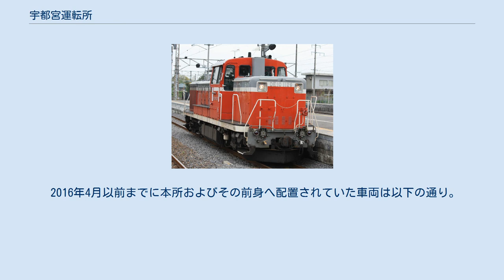宇都宮運転所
宇都宮運転所（うつのみやうんてんじょ）は、栃木県宇都宮市川向町にある東日本旅客鉄道（JR東日本）運転士が所属する組織である。
同社大宮支社の管轄。
宇都宮駅北東側に位置する。
 宇都宮運転所は、1885年（明治18年）7月16日に宇都宮機関庫（うつのみやきかんこ）として開所して以来、東北線区宇都宮地区の車両基地として旅客車両並びに動力車が運転士とともに配置されてきた。
名称は1936年（昭和11年）9月に宇都宮機関区（うつのみやきかんく）に改められ、太平洋戦争後の1961年（昭和36年）11月1日に現在の宇都宮運転所（うつのみやうんてんじょ）となった。
 宇都宮運転所の敷地は、当初宇都宮駅東側に本線に沿う形で計14本の留置線（西側から客車の検査仕立線2線、洗浄線2線、収容線7線、仕立線2線、支線1線）を配し、その北側に転車台、南側に収容線5線および機関車格納庫5線の計10線を配する大規模なものであったが、東北本線の電化や東北新幹線の開業、貨物列車発着の廃止など運行形態の変化を受け、現在は北側の留置線と当時の本線と宇都宮運転所に挟まれて配されていた貨物列車等の発着ホーム（7線）の一部を留置線として残す以外は撤去売却され、宇都宮駅東口および再開発事業用地となっている。
なお、宇都宮駅東口再開発事業の施工権は清水建設など大手ゼネコンを中核とする企業集団が落札していたが、2010年春に白紙撤回されており、2016年時点では施工開始の見通しは立っていない。
 2017年3月4日のダイヤ改正をもって車両の配置はなくなったが、晩年は烏山線用の気動車、関東一円で運用を持つDE10形、DE11形ディーゼル機関車の計21両が配置される比較的小規模な車両配地区であった。
過去にはD51形やC57形といった蒸気機関車、EF57形やEF58形などの電気機関車、80系や115系といった電車のほか、一時は優等列車（寝台特急「あけぼの」）牽引の運用を受け持っていたEF65形PF形電気機関車などが数十両配置される東北本線有数の車両配置区所であった。
 2017年3月4日のダイヤ改正で配置車両がなくなり、現在配置車両はない。
 配置車両はなくなったが、宇都宮線・日光線で運行される車両が留置されている。
2017年3月まで配置されていたディーゼル機関車（DE10形、DE11形）は配置区であった当所だけでなく、田端運転所や常磐線水戸駅などに常駐し、運用される車両もあり、それらの車両を入れ替えるために、定期的に回送が発生していた。
 2016年4月1日現在の所属車両は以下の通りだった。
 2016年4月以前までに本所およびその前身へ配置されていた車両は以下の通り。